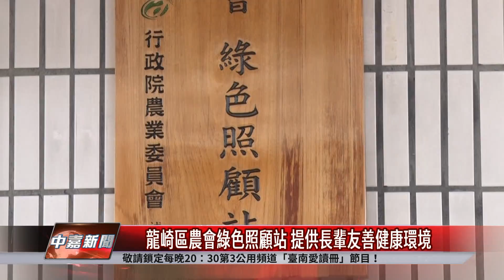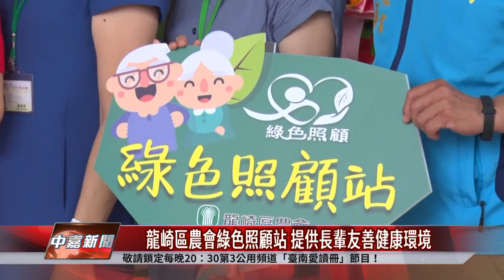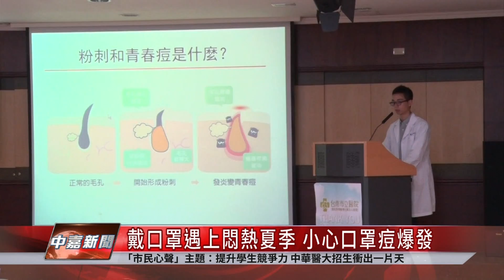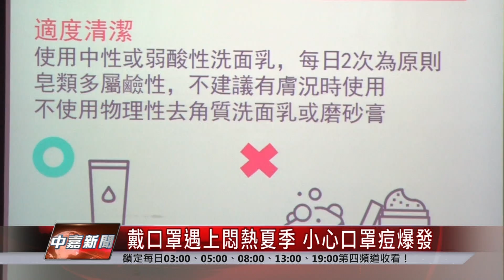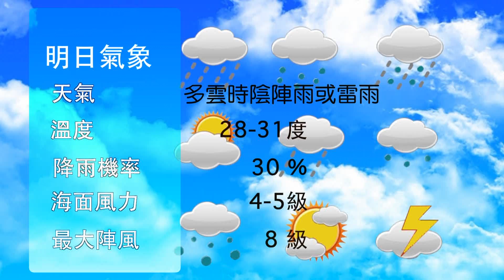台南 新聞｜中嘉台南地方新聞 20200716